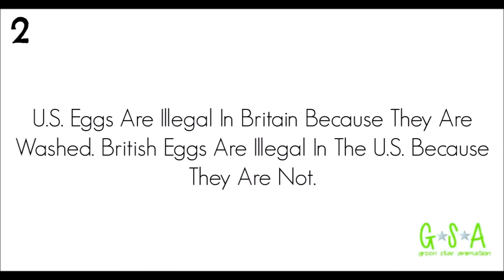5 Cool Facts About The UK That You Didn't Know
This Week We Give You 5 Cool Facts About The UK That You Didn't Know. Which Fact Was Your Favourite?